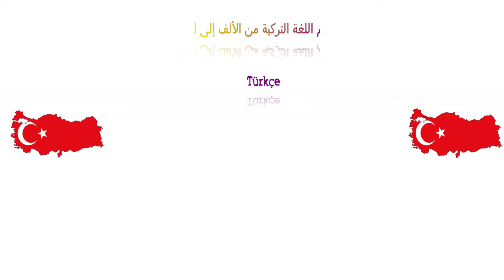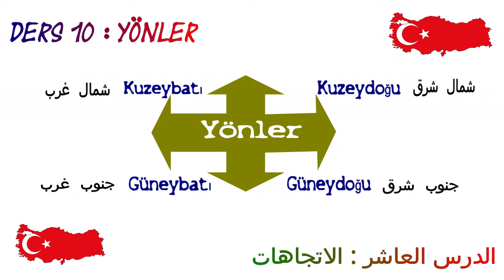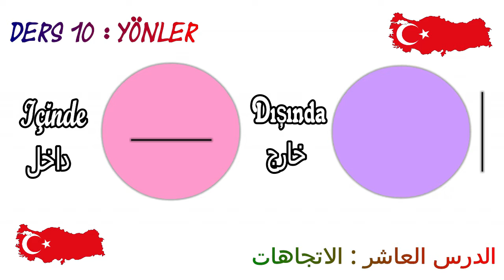سلسلة تعلم اللغة التركية من الألف إلى الياء I الحلقة 10 : الاتجاهات Yönler